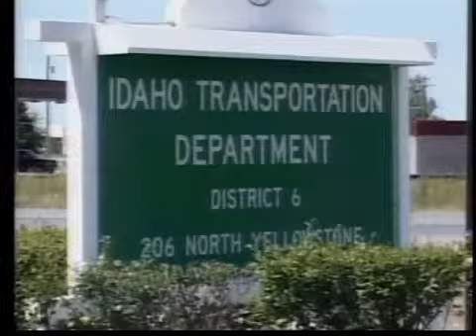Bridge Construction Projects